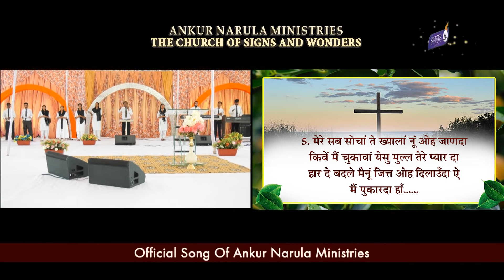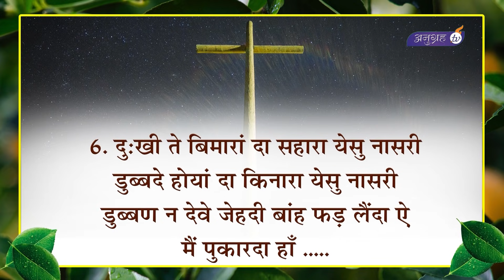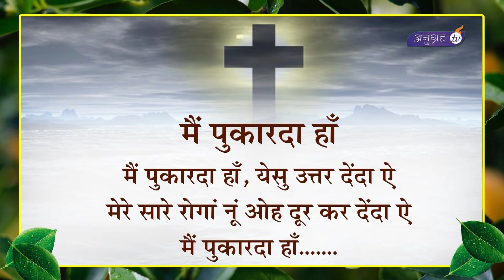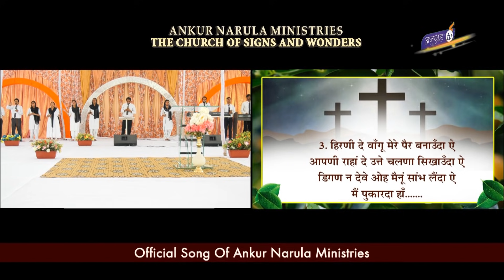मैं पुकारदा हाँ Mai pukarda haan || Official Song Of Ankur Narula Ministries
Praise be to God, who has not rejected my prayer or withheld his love from me!! (Psalm 66:20)
God hears our prayers and answers them. He removes all our problems and blesses us.
Bless the name of God and praise Him with this worship song.

धन्य है परमेश्वर, जिसने न तो मेरी प्रार्थना अनसुनी की, और न मुझ से अपनी करूणा दूर कर दी है! (भजन संहिता 66:20)
परमेश्वर हमारी प्रार्थना को सुनता और उसका उत्तर देता है। वह हमारी सभी समस्याओं को दूर करता है और हमें आशीष देता है।
परमेश्वर के नाम को धन्य कहें और उसकी स्तुति करें इस आरधाना गीत के साथ।